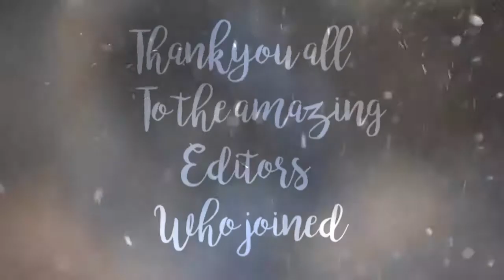Multi OTP - Training wheels YT Collab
Thankyou so much to all these amazing editors who joined :)

Accio wolves
Multi mystic
Toxic greys
Snazzy edits
Edits_k
Oh my void
Oh wow edits
Void vander wall

All parts were amazing!